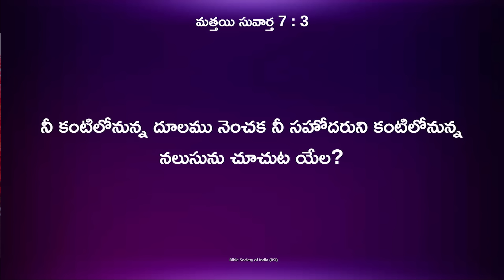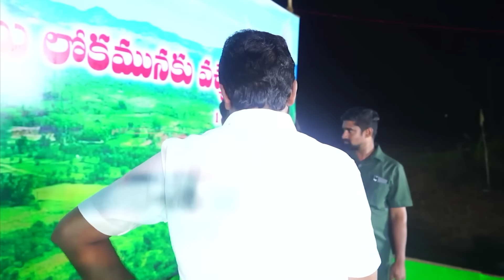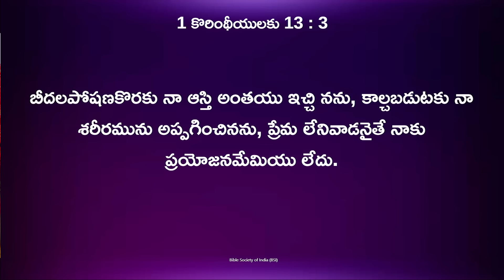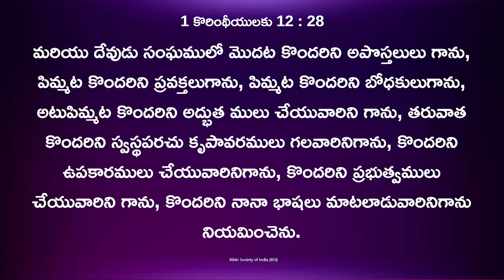కాకినాడ హోటల్లో జరిగిన విషయాలు బట్టబయలు చేసిన అమ్మ తేజ గారు || Amma Teja Ministries